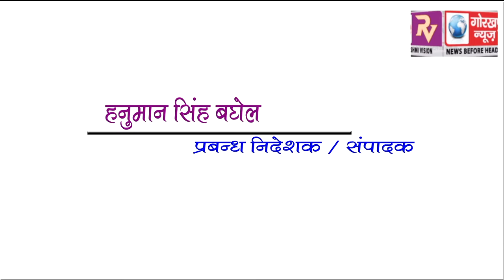GORAKHPUR NEWS Headline 16-06-2018